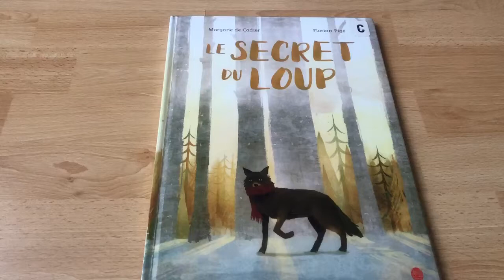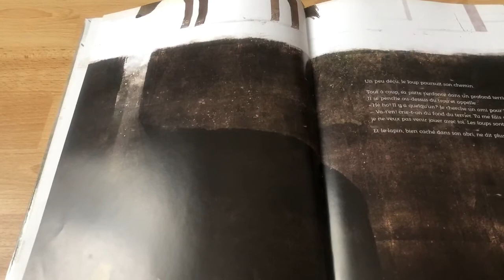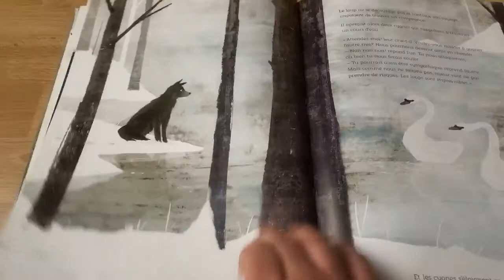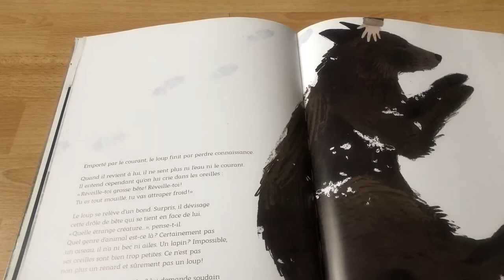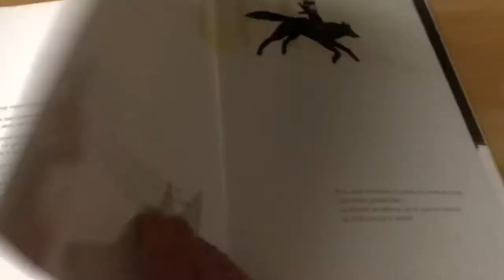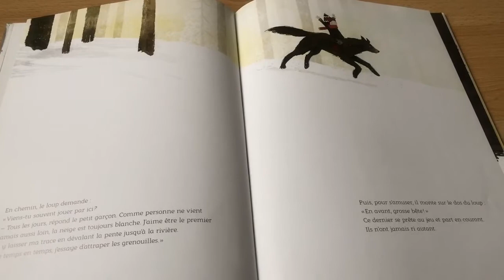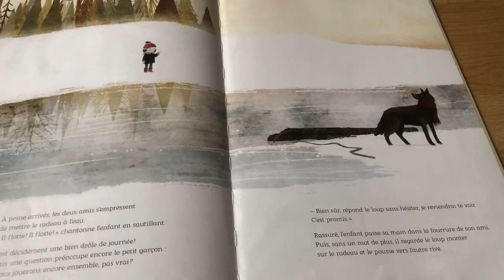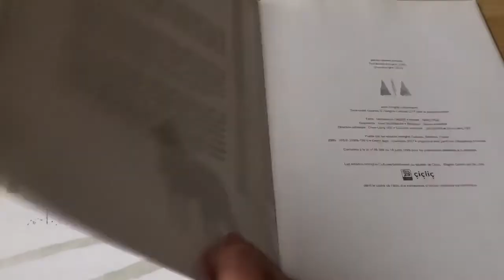Livre « Le secret du loup » éditions Hong Fei